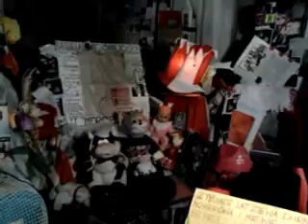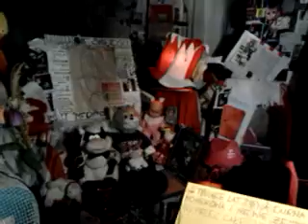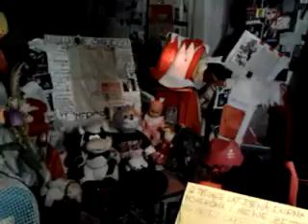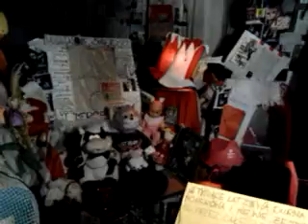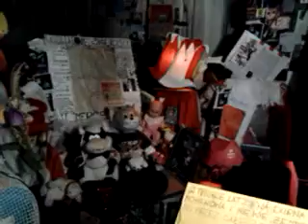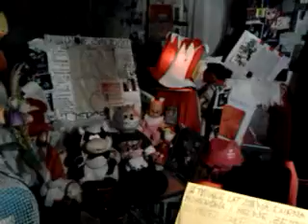video 2013 03 02 03 13 55